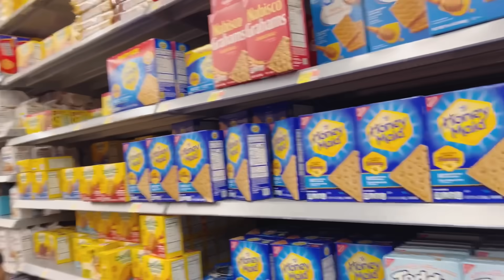সামান্য কারণে বেরোতে হল/আমেরিকান বন্ধুদের জন্য Valentine's Day উপলক্ষে gifts কিনতে গেলাম@RiyaUSA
সামান্য কারণে বেরোতে হল/আমেরিকান বন্ধুদের জন্য Valentine's Day উপলক্ষে gifts  কিনতে গেলাম